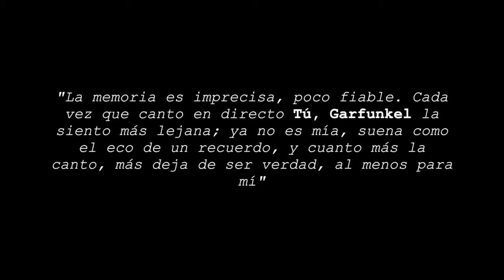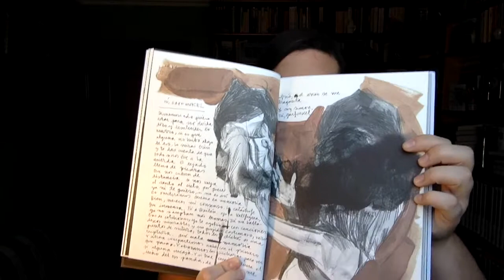The New Raemon y Paula Bonet sorprenden | Reseña Molinos de Letras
La banda catalana celebra su décimo aniversario con un libro-cancionero con ilustraciones de Paula Bonet. ¿Quieres saber más? Disfruta del vídeo.
Canción: "Tú Garfunkel" de The New Raemon
Voz: Sergio Martín

- Twitter personal: @RitaCasdelo